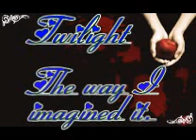Twilight : The way I imagined it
READ BEFORE WATCHING:

Song: "Addicted" by Saving Abel. I thought the song fit Bella and Edward. If you really pay attention to the lyrics you might see why.

None of these characters are in the Twilight movie, at least not that I am aware of.

These characters are merely the ones I imagined while I was reading the story. Keep in mind that I imagined them before I knew who the cast was.

I am very pleased with the cast that they have chosen, even if most of fans are not.

Bella Sawn - Alexis Bledel
Edward Cullen - Taylor Kitsch
Alice Cullen - Eliza Dushku
Jasper - Chris Olivero
Rosalie - Keira Knightly
Emmett Cullen - Jensen Ackles
Charlisle Cullen - Hugh Jackman
Esme Cullen - Jaimie Alexander
Charlie Swan - Scott Patterson
Jacob Black - Michael Copon
Mike Newton - Matt Dallas
Angela Stanley - Leighton Meester
Jessica Stanley - Hayden Panettiere
Laurent - Ben Barnes
James - Olivier Martinez
Victoria - Famke Janssen

If you DO NOT like the people I chose don't comment. I'll leave a nasty one back or delete it.